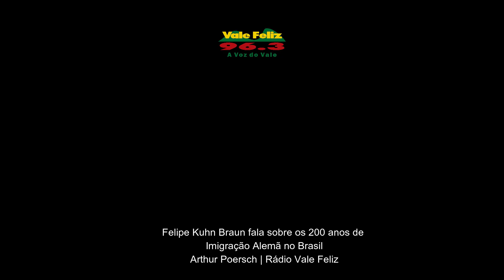Confira a segunda parte da reportagem especial sobre os 200 anos de Imigração Alemã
Nesta manhã, conversamos com o Felipe Kuhn Braun,  jornalista, escritor e historiador que trouxe informações sobre a Imigração Alemã no RS.

Ele contextualizou como foi a vinda dos alemães para o RS, como se estabeleceram na região e como desenvolveram as cidades.

Felipe contou que eles elevaram em torno de um mês para chegar aqui, vindo de navios à vela.

Ele destacou a formação das cidades da região, a partir da chegada dos descendentes imigrantes alemães, com vários familiares Heck, Schneider, Hartmann e demais sobrenomes.

Felipe contou sobre os primeiros empreendimentos como a fundação da cervejaria Ritter em Linha Nova.